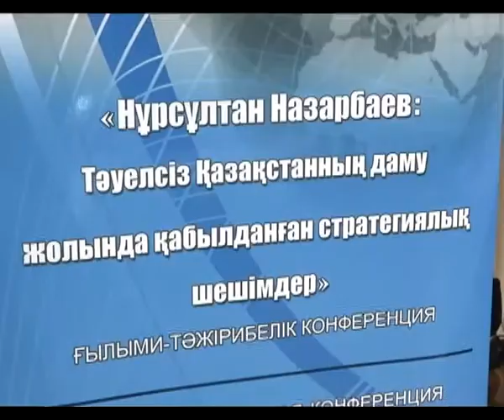Президент күніне дайындық